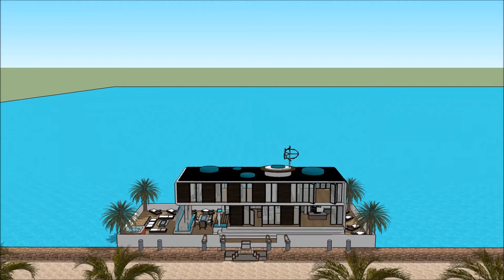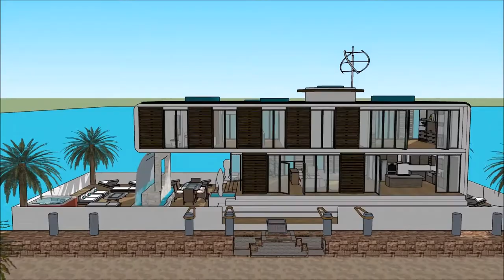nowoczesny dom piętrowy jak zbudować nowoczesny domek rodzinny jaki dom kupic w gta online River De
The floating house villa houseboatzania launching an innovative high-end luxury yacht floating house villa mansion home design potentially as a display of exhibition of the nowoczesny dom piętrowy jak zbudować nowoczesny domek rodzinny jaki dom kupic w gta online  River De.

The collection of the Floating house villa houseboatzania concept of nowoczesny dom piętrowy jak zbudować nowoczesny domek rodzinny jaki dom kupic w gta online  River De consists of high luxury and architectural art pieces in minimalism combined with living on the waterfront of the harbour.

The floating house villa mansion yacht design has the basis to sustain living with high standards and contemporary structural design nowoczesny dom piętrowy jak zbudować nowoczesny domek rodzinny jaki dom kupic w gta online  River De with numerous of prospects for excessive living and celebrating the desire of life worldwide: